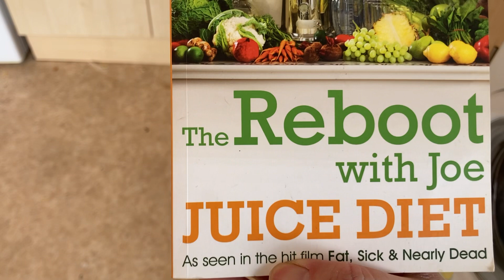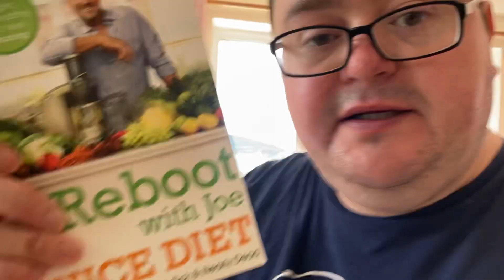Back to healthy eating.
Vegetables are very good for you, high in vitamin C and vitamin K, vitamin C helps to prevent scurvy and vitamin K is good for blood clotting which is exactly what my body needs since I’ve been suffering from exploding leg syndrome.

Filming location: Morriston, Swansea, Wales, Great Britain.